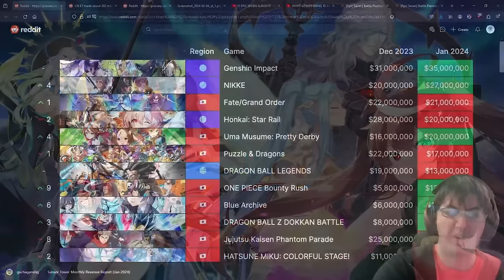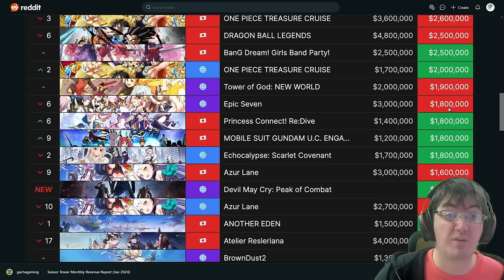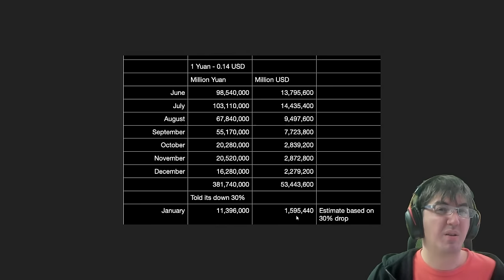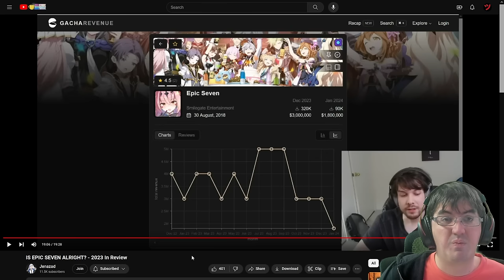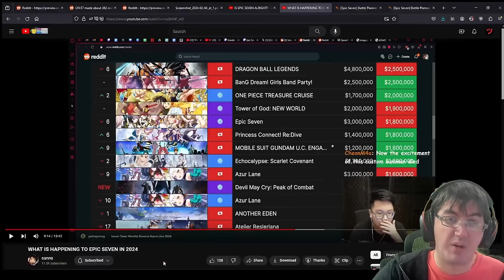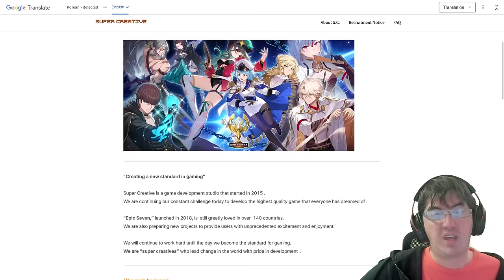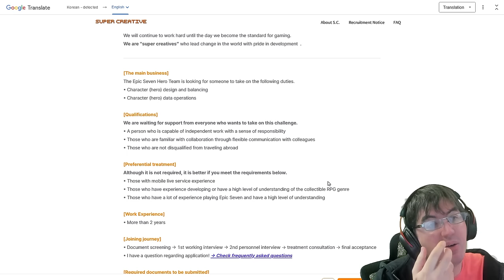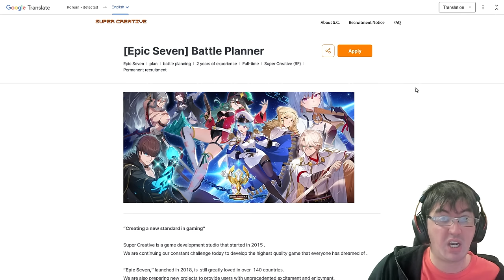[Epic Seven] New Problems + New Balance Team Incoming? - Let's Talk About It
Ever since the Revenue for Global Server was revealed last week, a lot of people have been very on edge about the state of Epic Seven. I've heard it from some of you, my friends, and my fellow content creators. That said, there is a positive to talk about in this whole situation and that's that despite them not making it obvious, Smilegate is trying to add people to the Balance Team. So let's talk about it.